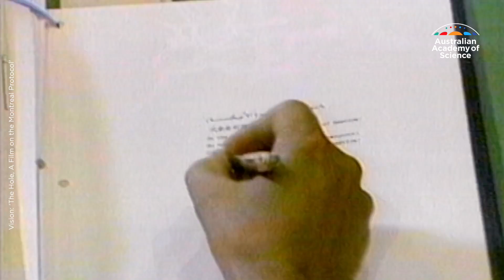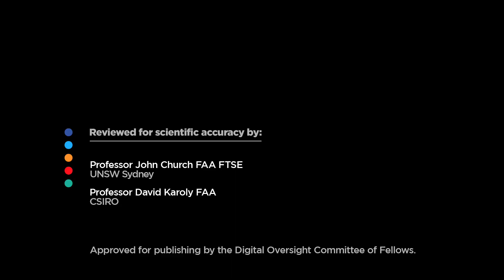Climate surprise: Closing the ozone hole